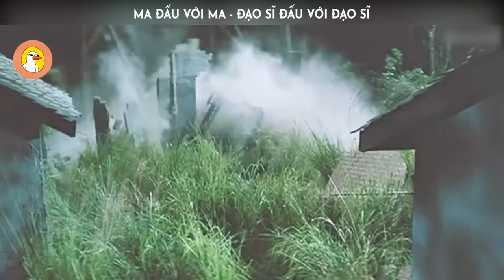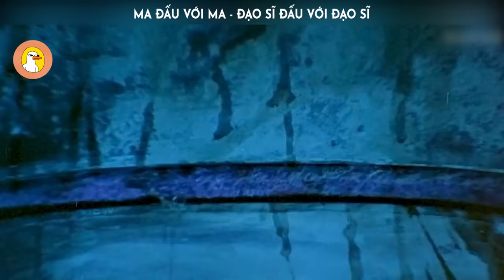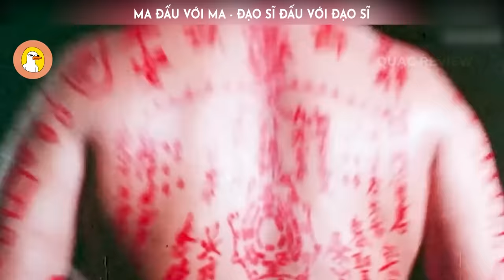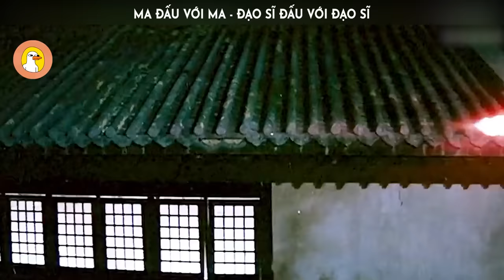Tóm Tắt Phim: Người Đàn Ông Chưa Từng Biết Sợ Ma Là Gì |Quạc Review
-- Tóm tắt phim: Quỷ Đả Quỷ --